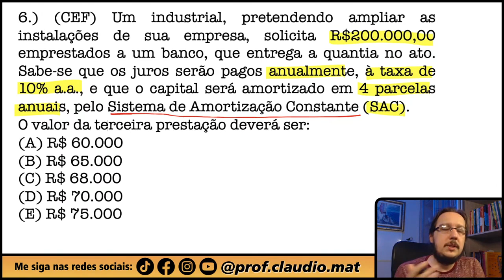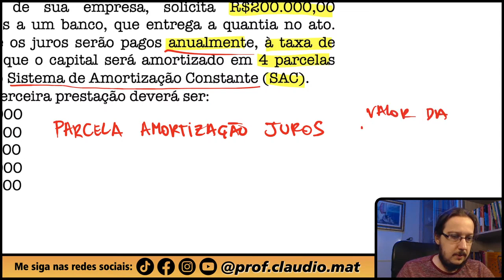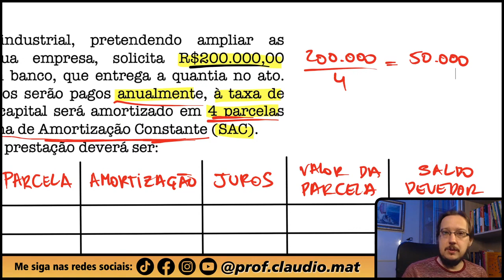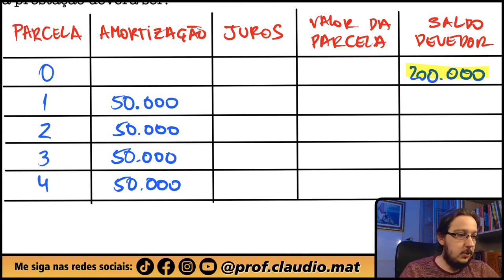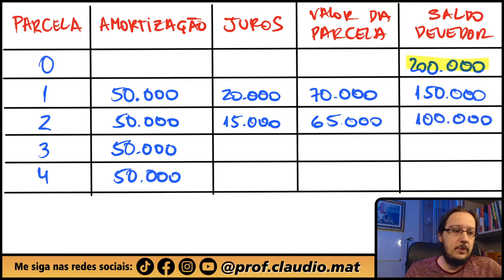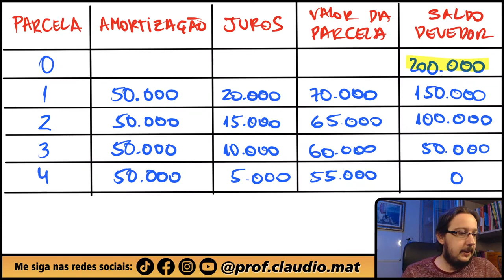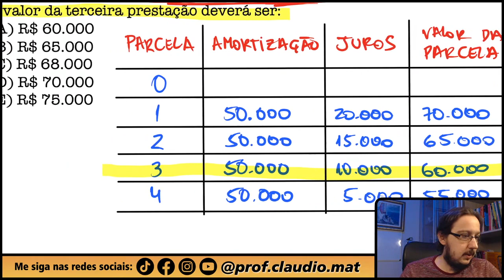CEF || Matemática Financeira || Um industrial, pretendendo ampliar as instalações de sua empresa,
▬▬▬▬▬▬▬▬▬▬▬▬ Seja Membro ▬▬▬▬▬▬▬▬▬▬▬▬
Seja membro deste canal e ganhe benefícios:

▬▬▬▬▬▬▬▬▬▬▬▬ MZE ▬▬▬▬▬▬▬▬▬▬▬▬
📚Venha se preparar para o ENEM comigo:

▬▬▬▬▬▬▬▬▬▬▬▬ Ebook Concursos ▬▬▬▬▬▬▬▬▬▬▬▬
📝Ebook com 800 questões para você praticar e com correção em vídeo:

▬▬▬▬▬▬▬▬▬▬▬▬ Conteúdo ▬▬▬▬▬▬▬▬▬▬▬▬
Questão que caiu na Prova da Caixa Econômica Federal. Questão de Matemática Financeira
Um industrial, pretendendo ampliar as instalações de sua empresa, solicita R$200.000,00 emprestados a um banco, que entrega a quantia no ato. Sabe-se que os juros serão pagos anualmente, à taxa de 10% a.a., e que o capital será amortizado em 4 parcelas anuais, pelo Sistema de Amortização Constante (SAC).